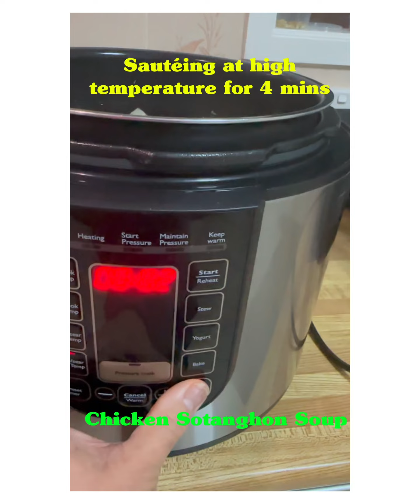Chicken Sotanghon Soup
The way I cook my version of Chicken Sotanghon soup using a Philips Multicooker